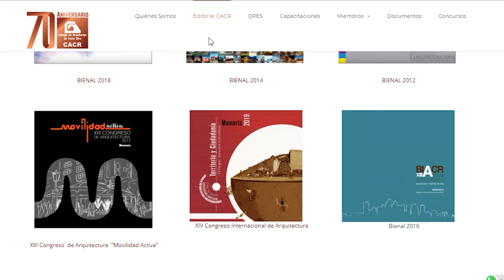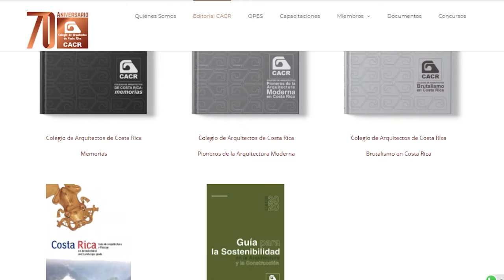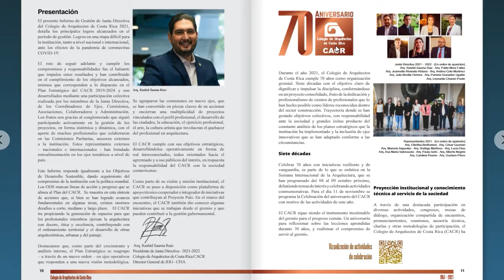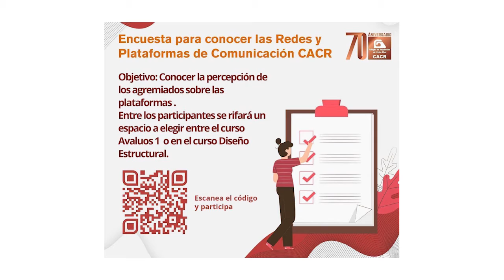Eje 8 - TIC